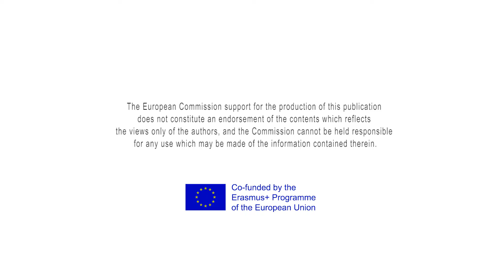G7 Home, Homeless & Earthquake